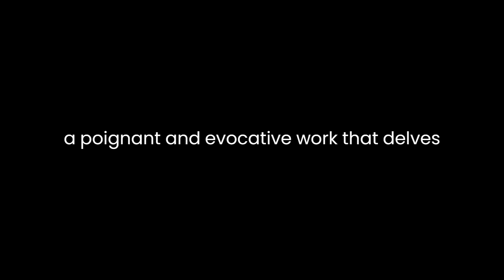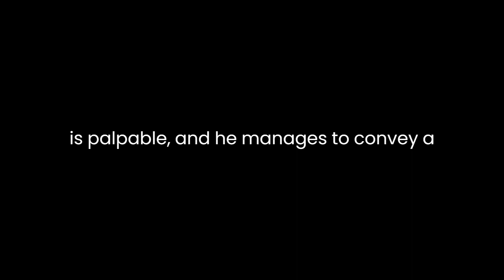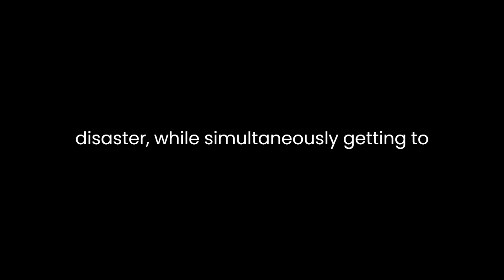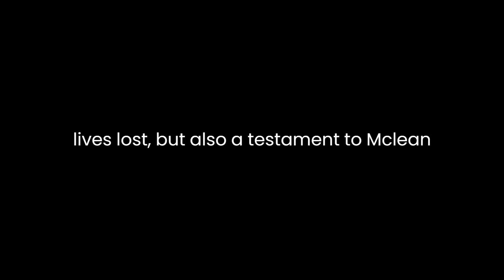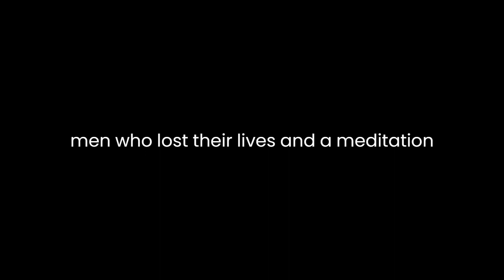"Young Men and Fire" By Norman Maclean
"Young Men and Fire" by Norman Maclean is a poignant and evocative work that delves into the tragic events of the Mann Gulch fire of 1949 and explores themes of human nature, bravery, and the inherent unpredictability of nature. Through his narrative style, Maclean effectively captures the essence of the tragedy while also examining the complexities of the human spirit.Maclean's writing style is marked by its poetic and contemplative nature. He weaves together a tapestry of personal stories, historical accounts, and investigative details to create a multi-layered narrative. The book not only chronicles the events leading up to the Mann Gulch fire but also delves into the lives of the young smokejumpers who lost their lives in the blaze. By interweaving these elements, Maclean creates a sense of intimacy with the characters, allowing readers to connect with them on a deeper level.One of the central themes of the book is the exploration of human bravery and the capacity to face adversity. Maclean paints a vivid picture of the smokejumpers' determination to confront the raging fire despite overwhelming odds. Through his detailed descriptions, he captures the intensity of the situation and the sheer courage displayed by these young men in the face of danger. The author's admiration for their bravery is palpable, and he manages to convey a sense of awe without romanticizing their sacrifice.Additionally, Maclean delves into the unpredictable and uncontrollable nature of fire as a metaphor for the capriciousness of life itself. The fire becomes a character in its own right—a force of nature that defies human understanding and control. This theme of the unknowable is further underscored by Maclean's meticulous research into the Mann Gulch fire and its aftermath. He highlights the inherent challenges of comprehending such disasters and the often futile attempts to assign blame or find rational explanations for tragic events.The narrative structure of the book contributes to its impact. Maclean employs a nonlinear approach, shifting between different perspectives and timelines. This technique mirrors the fragmented nature of memory and experience, allowing readers to engage with the story on a more emotional level rather than a strictly chronological one. The book's structure also serves to build tension, as readers are gradually introduced to the impending disaster while simultaneously getting to know the characters involved.Maclean's background as a scholar and his personal connection to the Mann Gulch fire enrich the text with layers of insight. His deep understanding of the landscape and his expertise in literature and history are evident in his descriptions and analyses. The book is not only a tribute to the lives lost but also a testament to Maclean's own exploration of human existence, mortality, and the pursuit of knowledge.In conclusion, "Young Men and Fire" by Norman Maclean is a powerful exploration of human courage, the enigmatic nature of tragedy, and the complexities of our relationship with the natural world. Through his lyrical prose and meticulous research, Maclean creates a narrative that is both heartrending and thought-provoking. By delving into the lives of the smokejumpers and examining the forces at play during the Mann Gulch fire, he invites readers to contemplate the fragility of life and the enduring spirit of those who confront adversity head-on. This book serves as a lasting memorial to the young men who lost their lives and a meditation on the profound mysteries that shape our existence.